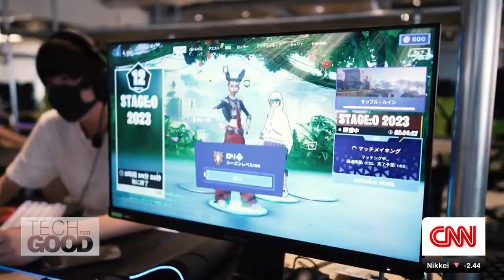“Video Games Saved My Life”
CNN’s Kristie Lu Stout takes us on a tour of Japan’s first eSports High School in Tokyo, where students dream of becoming the next gaming superstar. Unconventional? Maybe. But teachers say this program helps students stay motivated and in school. Video games can have a positive social and personal impact. Based in Boulder, Colorado, Zhenghua Yang started SerenityForge in 2014. He was inspired to start the game development studio by his own past. At 18, he was hospitalized for two years with a rare and severe autoimmune disorder. Back then, being trapped in a hospital bed and not knowing if he was going to survive, Yang turned to the one thing he was familiar with: video games. The games he played gave him hope, a sense of accomplishment and connected him with new friends across the globe – he has credited them to saving his life. After recovery, Yang set out to create games “driven by meaning and value.” Now, Serenity Forge is a multi-million dollar company, with 35 employees and nearly 60 titles – played by tens of millions around the world.